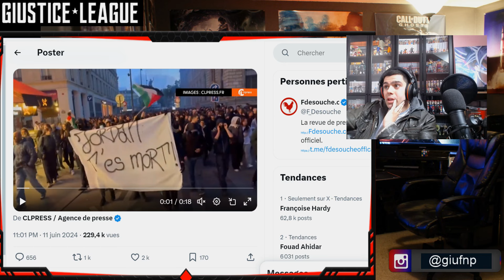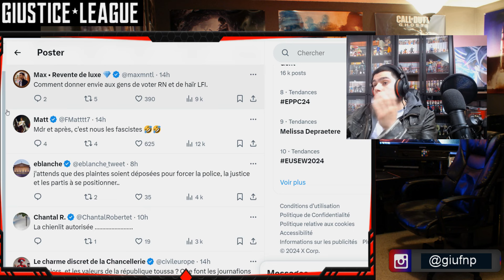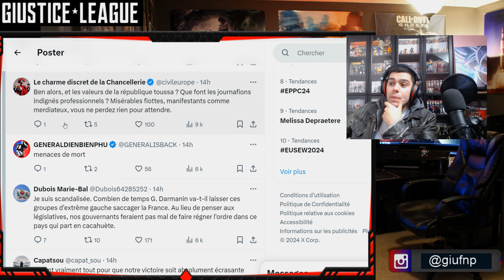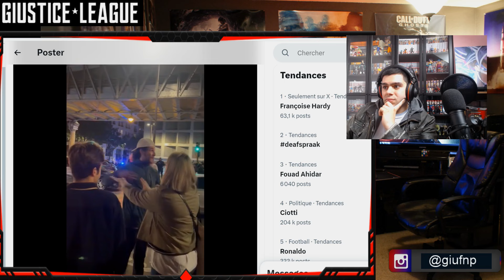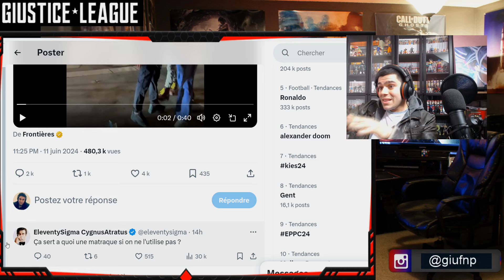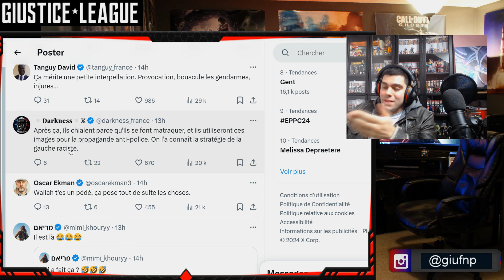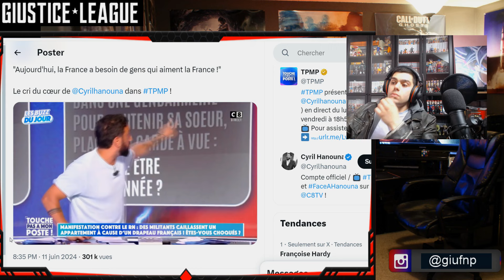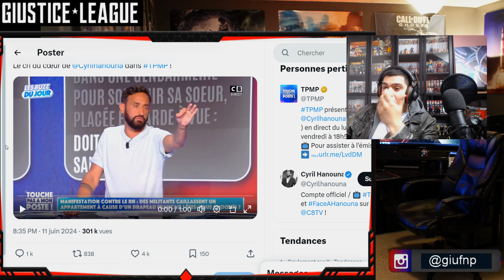Un Manifestant anti RN insulte et menace un policier 🤷🏻‍♂️ TIBO INSHAPE réagit au drapeau FR arraché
Vidéo réaction & analyse sur tibo inshape qui parle du drapeau français
et d'un policier qui se fait menacer & insulter par un anti RN

00:00 : Intro
01:17 : Jordan Bardella T'es mort
04:17 : Tibo Inshape
05:27 : Racaille vs policier
09:50 : TPMP cyril hanouna et la france
13:14 : Fin de la vidéo actualité